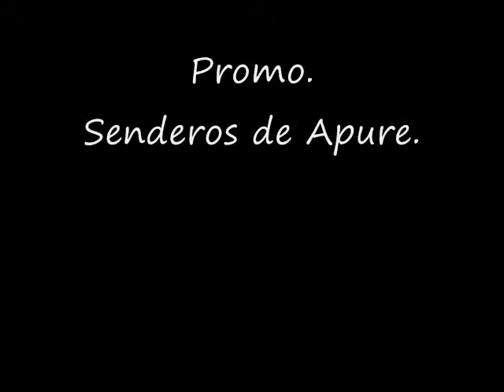Promo Senderos de Apure.com Radio. Fe y Alegría 103.7FM San Fernando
Promo Senderos de Apure Radio. Fe y Alegría 103.7FM San Fernando